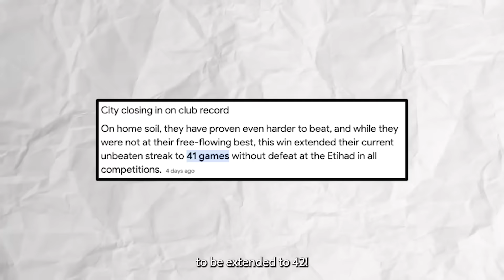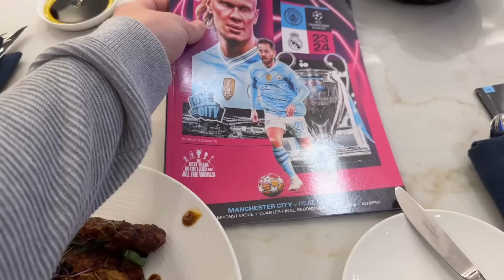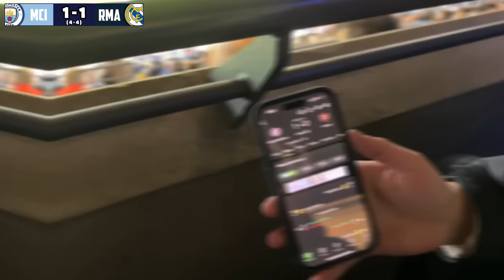THE MOMENT MADRID KNOCK CITY OUT the CHAMPIONS LEAGUE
watching Man City LOSE on penalties to Real Madrid with @angryginge13

LIKE = your club will win the Champions League, great work from @dronefootagevideos sub to them!